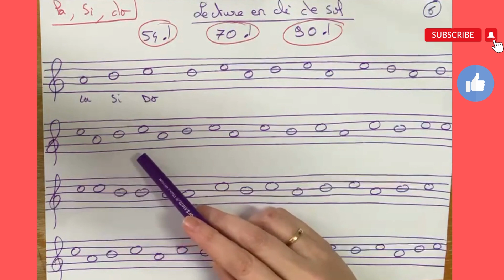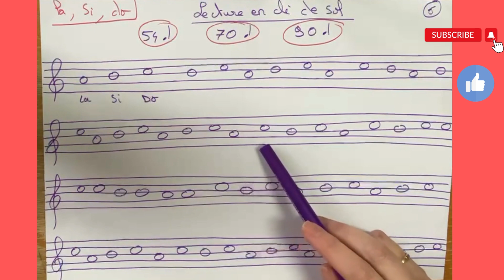apprendre clé de sol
apprendre clé de sol, Lecture de notes en clé de sol.
Comment apprendre la clé de sol et le solfège facilement. Bien connaitre la clé de sol permets de maitriser la clé de sol au piano.
Il faut pratiquer la lecture de notes un petit peu tous les jours!!
Il y a dans ce tuto de lecture de notes en clé de sol 3 vitesses, une lente, une moyenne et une rapide.

Vous trouverez d'autres tuto sur la clé de sol et la clé de fa dans mes playlists.

Introduction             0:00
Ex 1 à 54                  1:31
Ex 1 à 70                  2:40
Ex 1 à 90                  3:58
Ex 2 à 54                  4:48
Ex 2 à 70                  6:17
Ex 2 à 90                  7:42